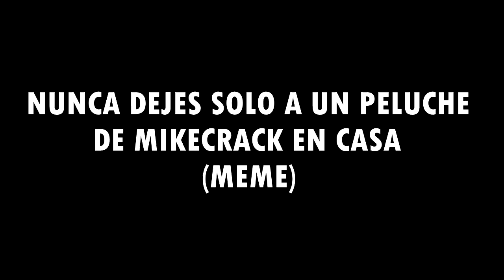MEMES MIKECRACK TITERES